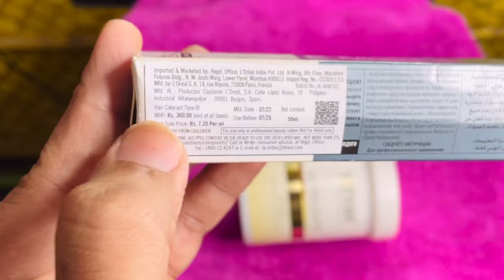Loreal 8.3 + 7.11 Golden Light Blonde कैसें करे / hair colour full practical in Hindi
👇 Hair Growth Oil 👇

Indulekha Neemraj Anti Dandruff Hair Oil  👇

Indulekha Bhringa Hair Oil 👇

Seven Skies Onion Hair Growth Oil 👇

Kesh King Ayurvedic Anti Hairfall Hair Oil 👇

Patanjali Kesh Kanti Oil 👇

Himalaya Herbals Anti Dandruff Hair Oil 👇

👇Shampoo and conditioner👇

WOW Anti Dandruff No Parabens & Sulphate Shampoo 👇

Beardo Hair Fall Control Shampoo for Men 👇

WOW Skin Science Red Onion Black Seed Oil Shampoo & Conditioner 👇

TRESemme Keratin Smooth Shampoo 👇

L'Oreal Professionnel XTenso Care Pro-Keratin + Incell Hair Straightening 👇

L'Oreal Professionnel X-Tenso Care Straight Masque 👇

👇 Hair Serum 👇

UrbanGabru Hair Serum for Men & Women - Heat Protectant👇

Streax Pro Hair Serum Vita Gloss👇

Beardo Hair Serum With Argan Oil👇

👇 Hair wax 👇

Beardo Strong Hold Hair Wax👇

Ustraa by Happily Unmarried Hair Wax👇

UrbanGabru Hair Wax : Zero to Infinity- Strong Hold | Volume | Hair Style 👇

👇 Face wash 👇

NIVEA Men Face Wash, All-In-One, 10x Vitamin C👇

Garnier Men Oil Clear Clay D-Tox Deep Cleansing Icy Face Wash👇

Himalaya MEN Intense Oil Clear Lemon Face Wash👇

👇 After Shave Lotion 👇

Nivea Men Deep Impact Comfort After Shave Lotion👇

Old Spice After Shave Lotion Atomiser👇

Denim After Shave👇

  👇 RAZOR HAIR SALON 👇

Pearl Shaving Double Edge Safety Razor👇

Ekan Razor Stainless Steel Straight Edge Folding Beard Shaving Razor 👇

Professional Barber Straight Edge Razor Safety 👇

👇 Hair cutting Scissors 👇

Fllik Hair Cutting Scissors Professional 👇

Wahl ITALIAN Series Apprentice 5.5” Hair Cutting Scissors👇

👇 Hair Cutting Trimmer 👇

Wahl India Professional Magic Clip Clipper 👇

Wahl 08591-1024 Wahl Designer Cordless & Corded Clipper👇

Wahl 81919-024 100 Year Anniversary Clipper (Silver)👇

Wahl 5-Star Series Professional Detailer 5-inches 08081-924 👇

Andis Cordless Envy Li Nation Adjustable Blade Clipper 73045👇

Andis Uspro Fade Coded Barber Pole Hair Clipper👇

Andis Professional T-Outliner Beard/Hair Trimmer with T-Blade Gray Model👇

Andis D-8 Slimline Pro Cordless Grooming Trimmer Kit For Men👇

Andis Pro Foil Lithium Shaver👇

👇 Hair Dryer 👇

Wahl 5439-024 Super Dry Professional Styling Hair Dryer👇

CHAOBA 2000 Watts Professional Hair Dryer👇

CARRERA 531 Professional Hair Dryers for Men & Women | Hairdryers👇

👇 Hair Straightner 👇

by IKONIC👇